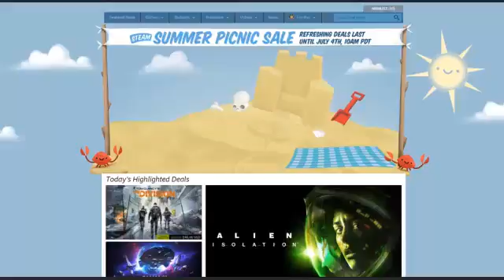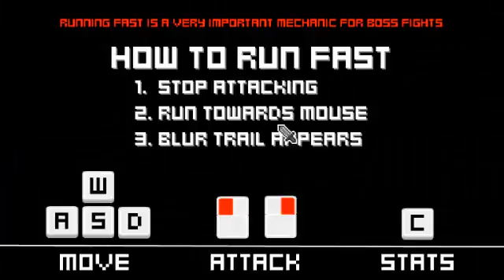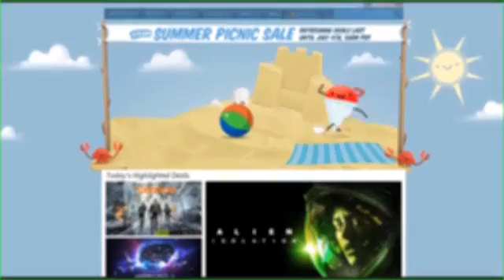SSS - Overture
Overture. A twin-stick, fast paced shooter. Like, really fast-paced. Many characters to unlock, each with different attacks and abilities.